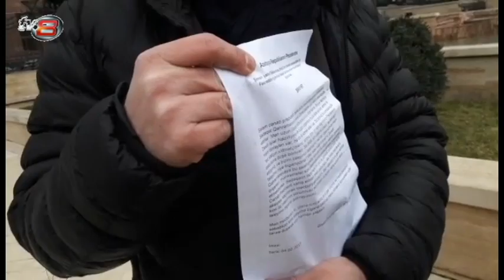Prezident Aparatının qabağında vətəndaş üsyan etdi